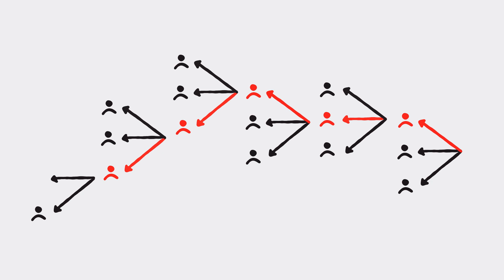Notificaciones de Exposición: cómo ayudar a las autoridades de salud a combatir el COVID-19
Es posible que las autoridades de salud pública de tu localidad no hayan desarrollado una aplicación que use el Sistema de Notificaciones de Exposición. Consulta a las autoridades de salud pública para obtener más información.